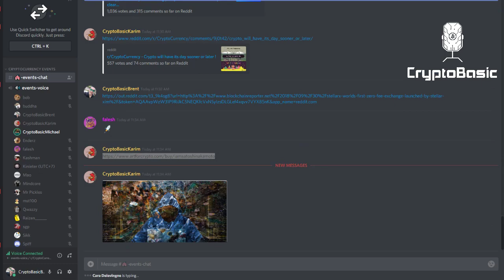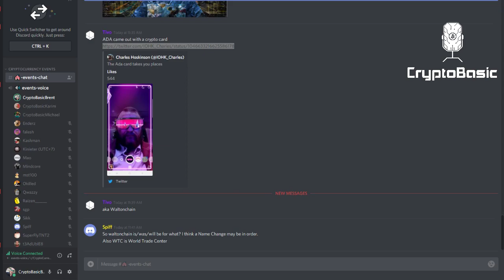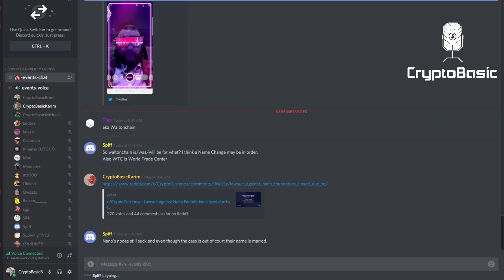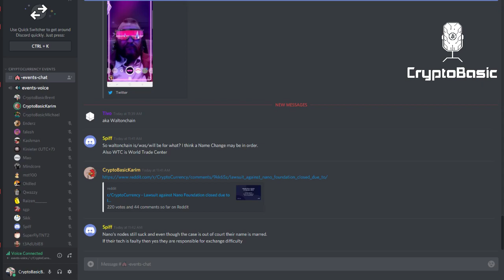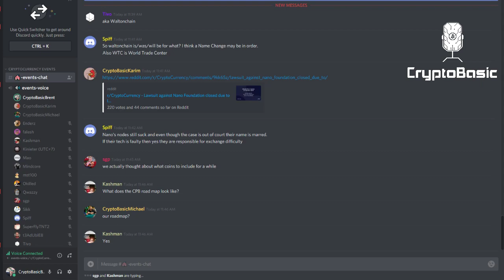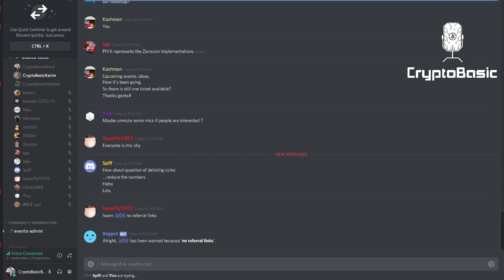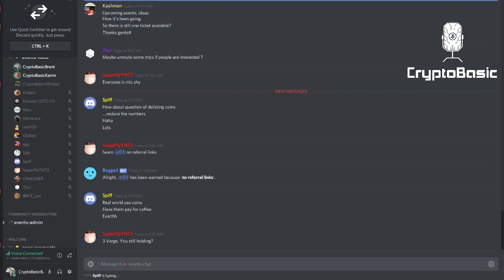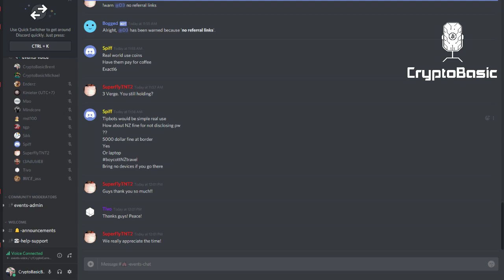Crypto Basic Weekly Roundup - 2018.10.02